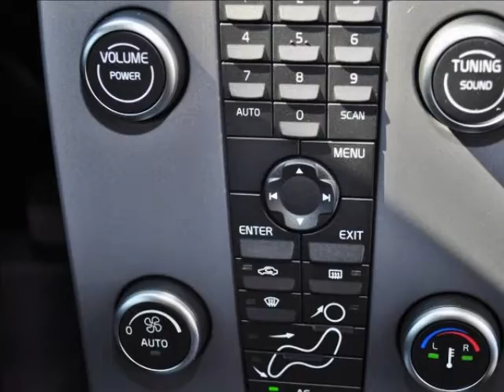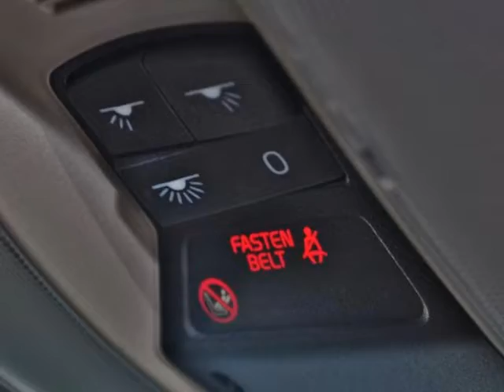Volvo V50 D3 KINETIC - 24467 - AUTO KUNZ AG - NEUWAGEN